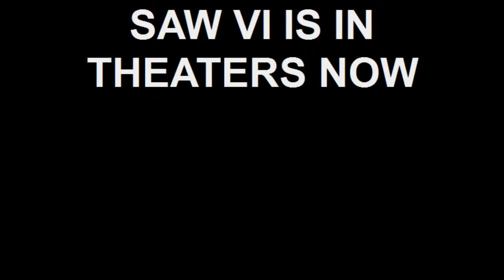PRODUCER MARK BURG ON THE ORIGIN OF SAW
SAW PRODUCER MARK BURG TALKS ABOUT HOW THE SAW FRANCHISE WAS ACTUALLY BORN OUT OF FRUSTRATION WITH BIG STUDIO MOVIEMAKING